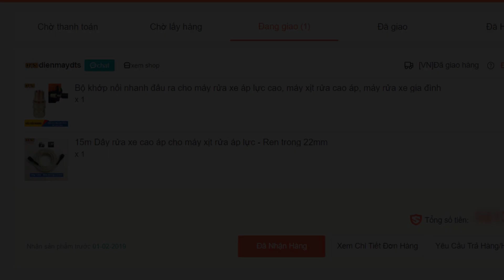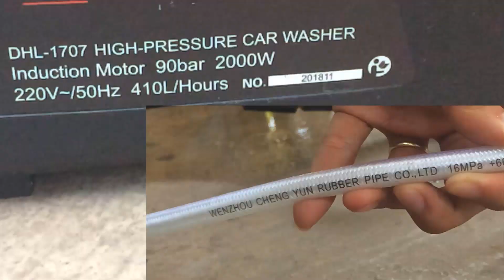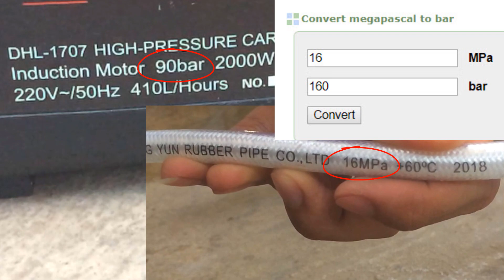Dây rửa xe cao áp dài tới 15m chịu được áp 160 Bar / dây rửa xe nối dài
👀 Mua thêm bộ dây 15m xài cho thoải mái. Ban đầu thấy đóng hộp khá gọn thấy hơi lo vì ở ngoài Shop không cho kiểm tra hàng trước khi nhận, mà dây thì 15m sao mà hộp bé thế, vì từng mua ở shop 1 lần nên tin tưởng Shop.
Về đập hộp ra thì thấy dây tiết diện khá nhỏ nhưng có võ, mềm chắc chắn, vì là dây máy rửa xe chịu áp lực cao nên không cần dây tiết diện lớn. Quan trọng chịu được áp lực lớn là ok, theo dây in thì chịu tối đa đến 16Mpa (160 bar).

Mời các bạn cùng xem video trải nghiệm bộ dây cao áp rửa xe này nhé.

⭐Bộ Khớp Nối Nhanh Đầu Ra Cho Máy Rửa Xe Áp Lực Cao, Máy Xịt Rửa Cao Áp, Máy Rửa Xe Gia Đình

💚 Thông số kỹ thuật:
- Kích thước đầu ren nối máy: Đầu nối với máy có ren trong 22mm
- Kích thước đầu ren nối dây: Đầu nối với dây có ren ngoài 22mm
- Chất liệu: Đồng
- Với khớp nối giúp công việc thêm nhanh và tính chuyên nghiệp cao

⭐ 15m Dây Rửa Xe Cao Áp Cho Máy Xịt Rửa Áp Lực - Ren Trong 22mm

- Thương hiệu: Taiwain
- Chất liệu: Nhựa PU 3 lớp – bố –  2 đầu gia cố kim loại chịu lực
- Đặc tính: Dẻo dai, bền bỉ chịu được áp lực nước cao
- Ren nối súng: Ren trong 22mm = Dành cho súng ren ngoài 22mm
- Chiều dài: 15m
- Kiểu đầu nối: 2 đầu bằng nhau
- Tương thích: Máy bơm cao áp, Máy xịt rửa áp lực cao